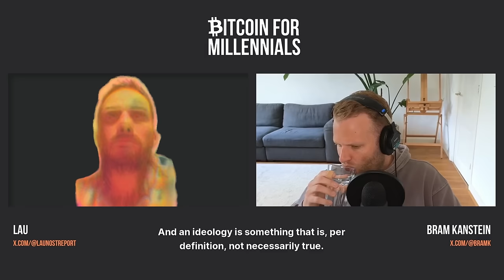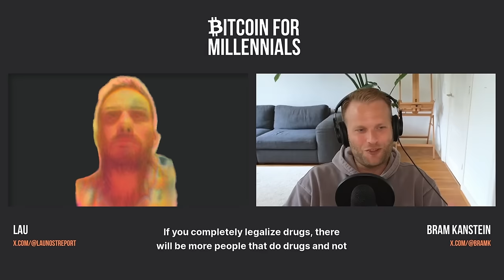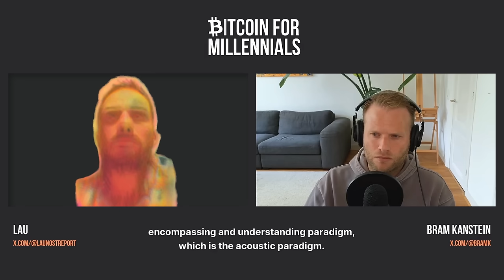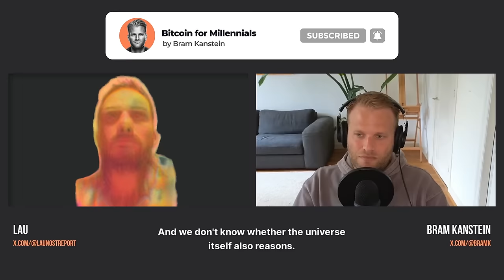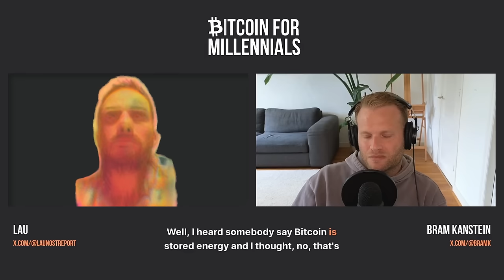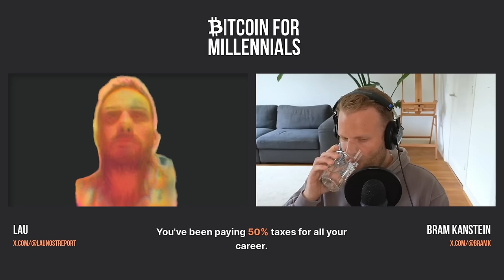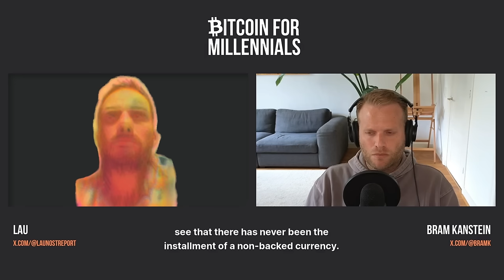What if BITCOIN is the Future of Human Potential?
Lau has been a small business owner since he started working. He's always been interested in getting the best value for his time with the least compromise. After managing to own his own time he started dedicating it to studying Bitcoin, socialism, and Austrian economics to try and understand where we all might be going. I have had many wonderful conversations with him in real life and am happy to welcome him on the podcast!

→ Follow Lau on Nostr: npub1t2wy3j850q34zy6amzw9mzfsl66eedcx2tlaxlv3v7leytedzp5szs8c2u

*Timestamps* 🕑
00:00 - Introduction and Background
08:29 - The Role of Bitcoin in Creating a Mutually Beneficial Game
47:45 - Understanding the Self and the Observer
59:06 - The Power of Efficiency in Productivity and Innovation
01:20:50 - The Implications of CBDCs and the Lack of Verifiability
01:31:55 - Faith in Humanity as a Guiding Principle